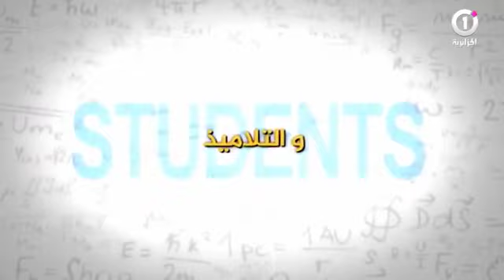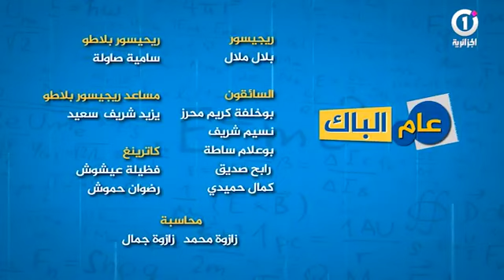Am L'Bac (S1 / É15) - عام الباك الموسم 1 الحلقة 15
Voici l'épisode 15 de la saison 1 de Am L'Bac